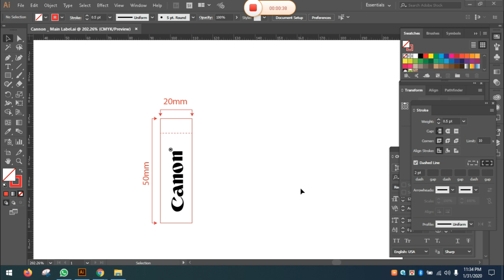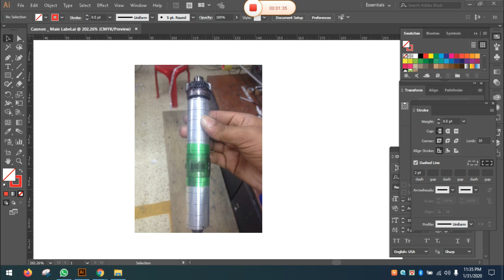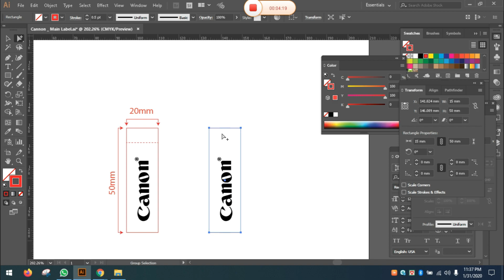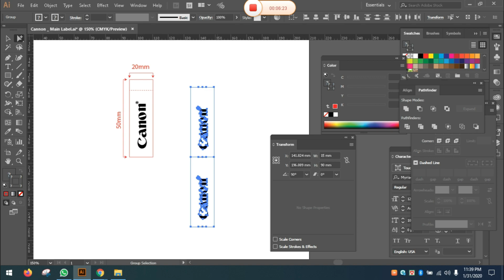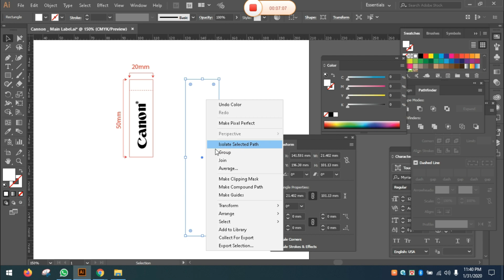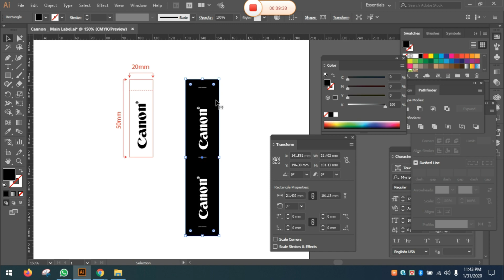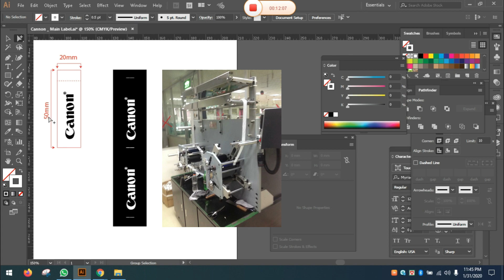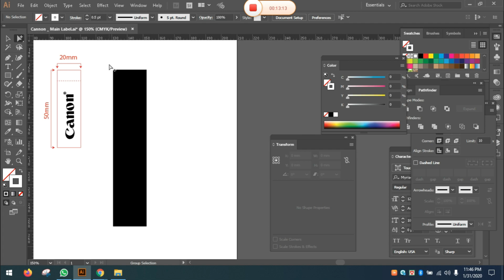Printed fabrics label Design for Flexo Printing Machineপ্রিন্টেড ফেব্রিক লেবেল ফ্লাক্সো মেশিনের জন্য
In this video we are going to show you how to Design on Adobe Illustrator and make ready output for Printed fabrics label for Flexo Printing Machine. As per Flexo machine cylinder to cylinder we are showing how to get 100 mm output for Printed fabrics label.

Profile: We are Be Skilled team based on London ,UK. Our other team members supporting us from Dhaka , Bangladesh. Our mission is developing skill level to Garments, Apparels sector professional computer Graphic designers who are already working on these field. We have some designers who are already working on these field 14 + years. Who are giving their best effort to designing & full fill world best Top Companies Requirements. We want to share our experiences with other people who are still did not get opportunities to work with world top class brands and Companies.

Editing Team: We have some 15 years experienced Graphic Designers, Animator, Video editor, Audio Editor, Web designers who are good knowledge of working in Italy & UK. We are thankful to our editing team who are supporting us.